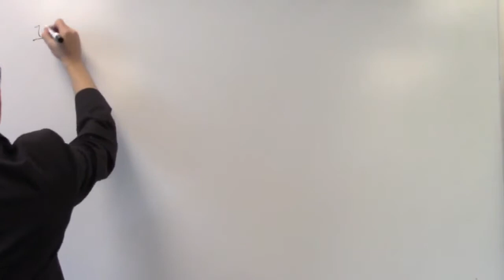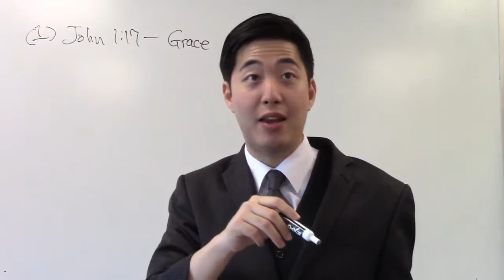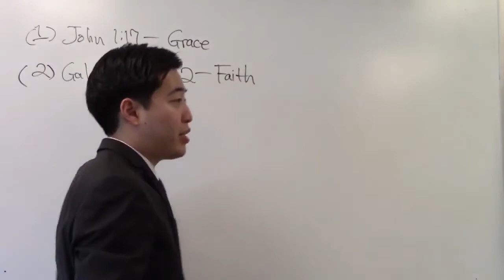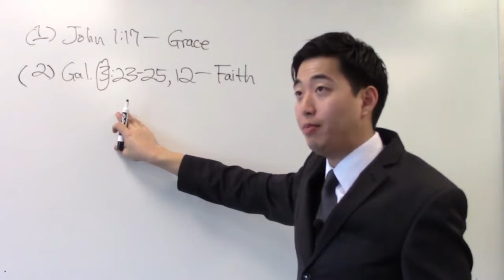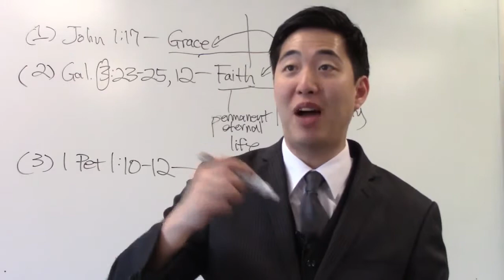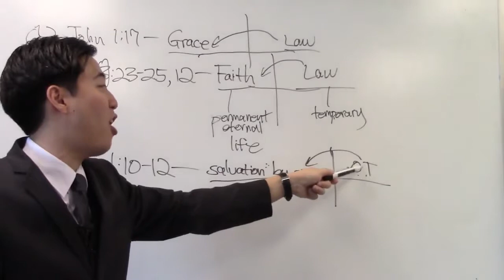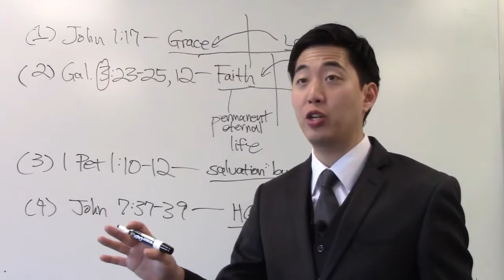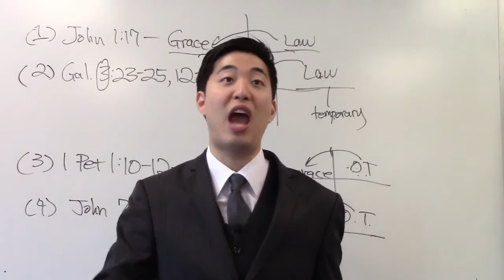I Want Clear Easy Verses to Prove Dispensationalism (Gene Kim)